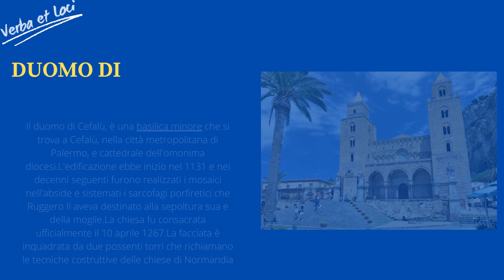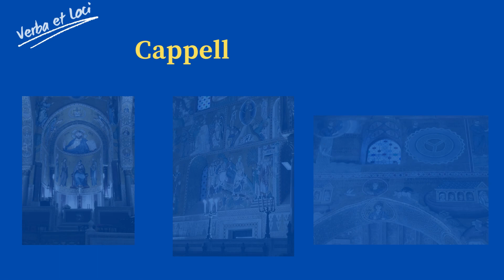VERBA ET LOCI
Canale dedicato alla comunicazione dell'istituto di Istruzione Scolastica Superiore "Giudici Saetta e Livatino" di Ravanusa.